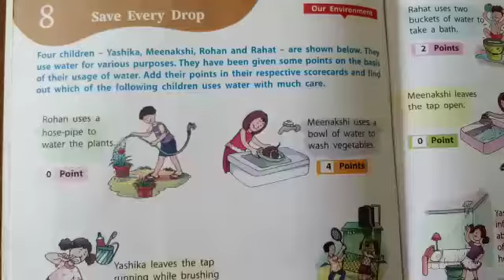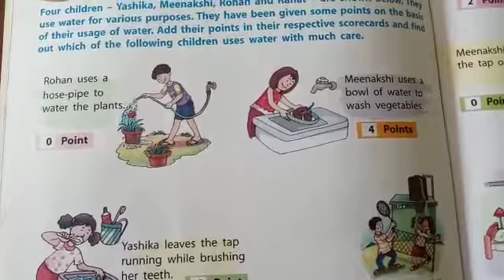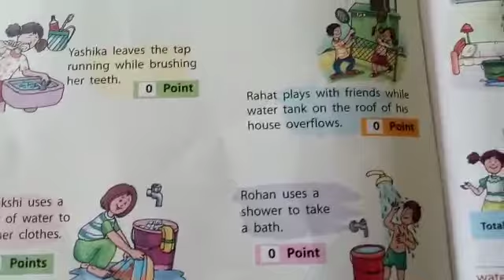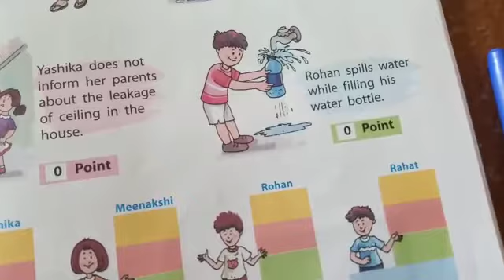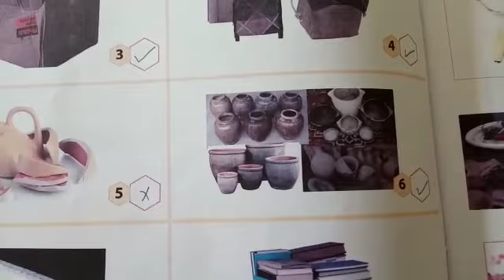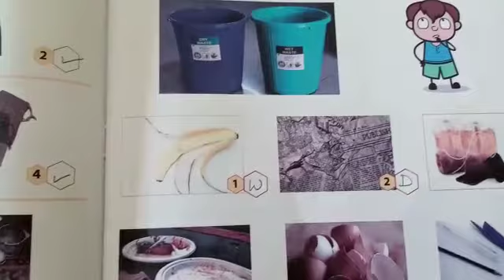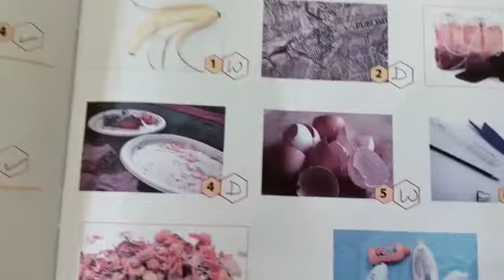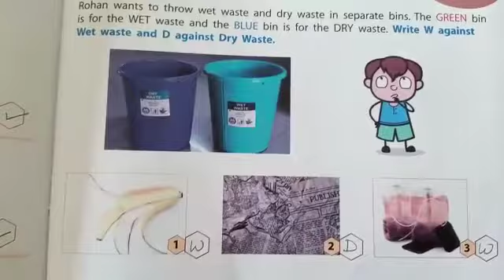Std. 1-g. K ch-8,9,10-part2